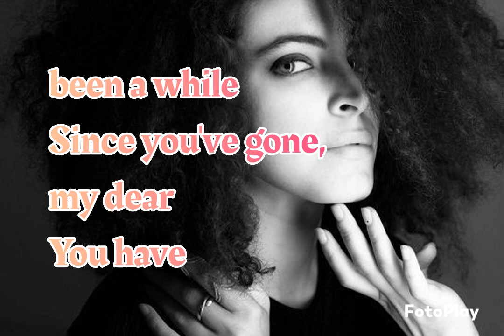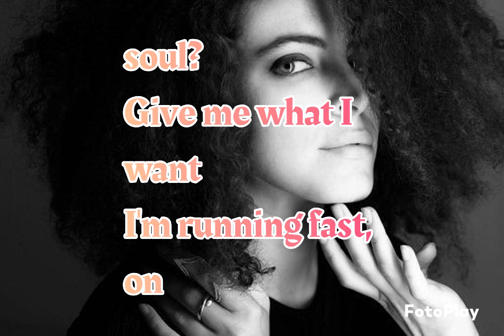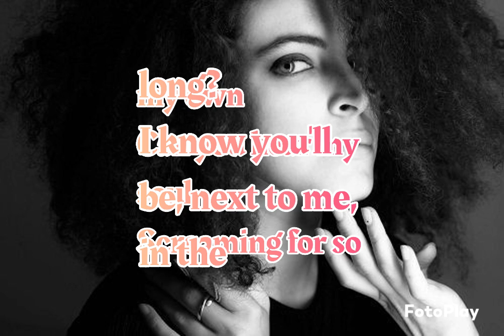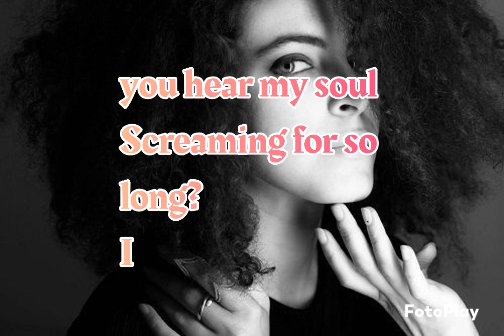Marianne Mirage - The Place (Lyrics)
Marianne Mirage🌻🌻🌻🌻🌻🌻🌻🌻🌻🌻🌻This song is the soundtrack of the movie "The Place"